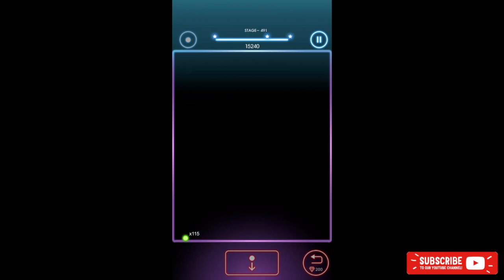Bricks Breaker Quest 491